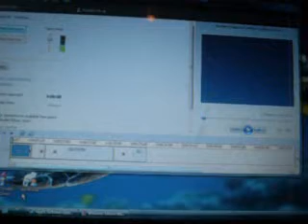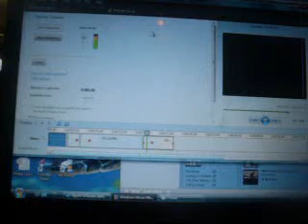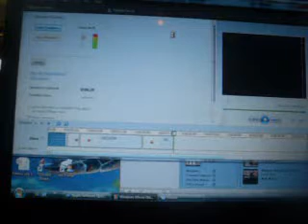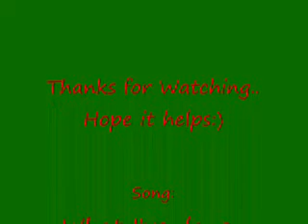How to get ITunes Music Onto Windows Movie maker